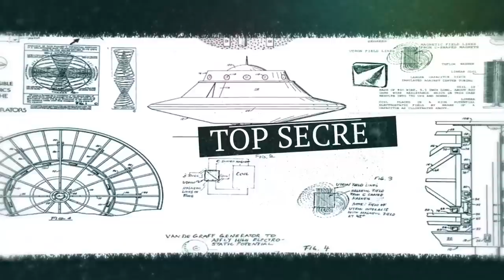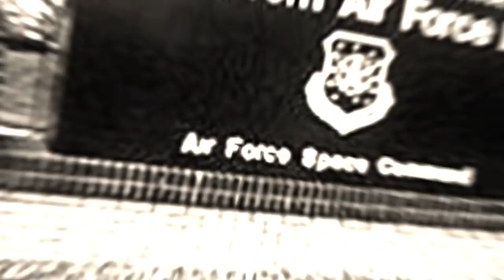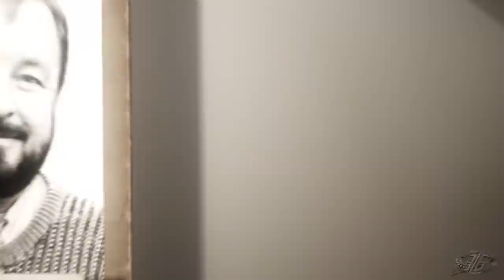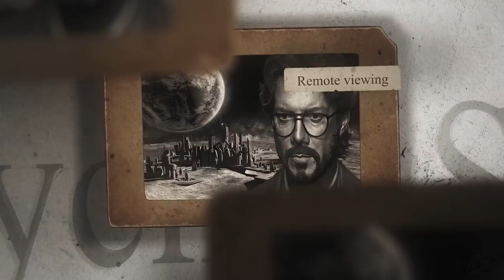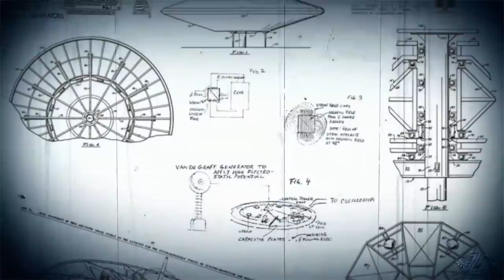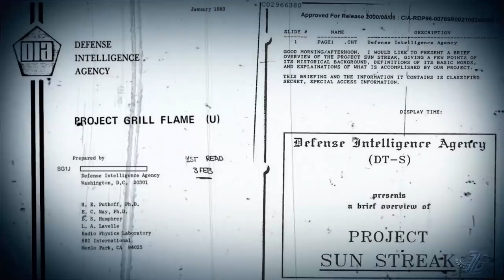Richard Dolan's UFO Chronicles YouTube TV Series Announcement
Richard Dolan, presents the most concise and up to date examination of the UFO subject, in a brand new 32 part mini television series  ‘Richard Dolan’s UFO Chronicles

Ahead of premiere screening, Richard interviewed Steve Mera, the executive producer of the series.

Stop in at the Official Richard Dolan Store for autographed items, unique limited supply, and items not available anywhere else.